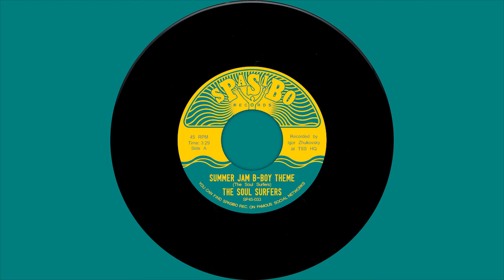The Soul Surfers - Summer Jam (B-Boy Theme / Instrumental) (2019)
00:00 Summer Jam B-Boy Theme
03:31 Summer Jam Instrumental
Spasibo Records SP45-033
The Soul Surfers released countless collectable and in-demand 7in singles and made a name for themselves in the contemporary “raw funk and soul” scene.

No commercial benefits intended. Non-profit, educational use.